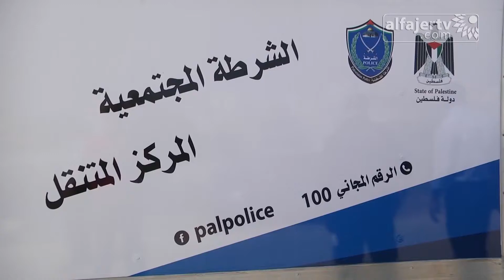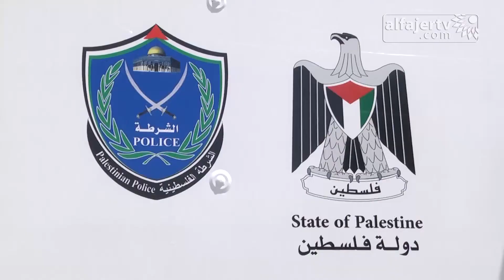الشرطة المجتمعية تنشر أذرعها الخدماتية وتتنقل في المناطق المهمشة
تلفزيون الفجر الجديد 18/4/2017 | الشرطة المجتمعية تنشر أذرعها الخدماتية وتتنقل في المناطق المهمشة